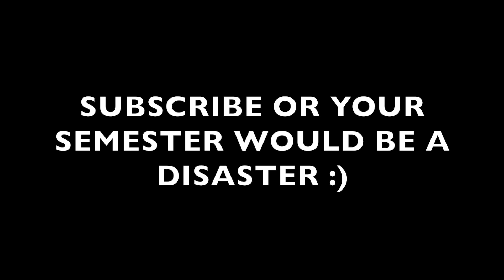My Online Semester Experience at BITS Pilani, Goa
Today I'll be sharing the online semester life that I have at college. BITS Pilani asked us to go back home last year and since then we've been having a lot of online classes and online courses. Most of our classes happen over Google Meet and this is how our student life looks like. Even our exams happen online haha